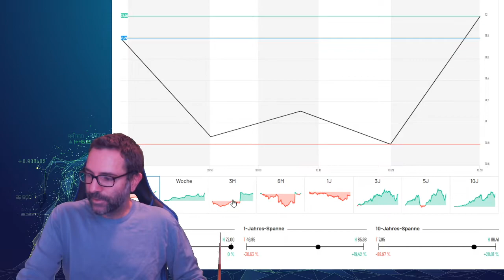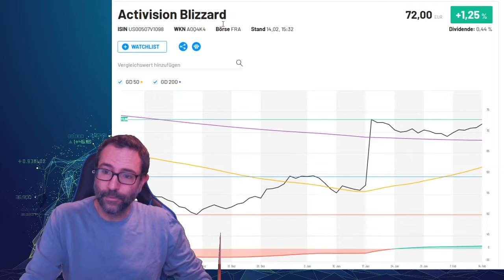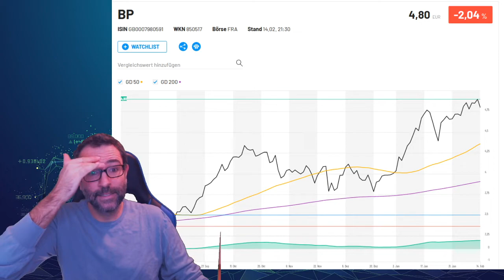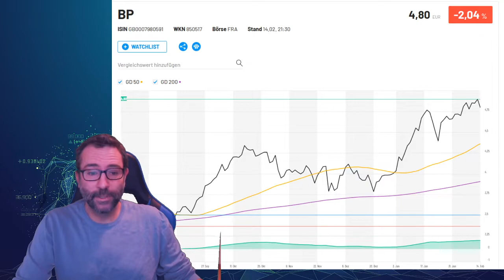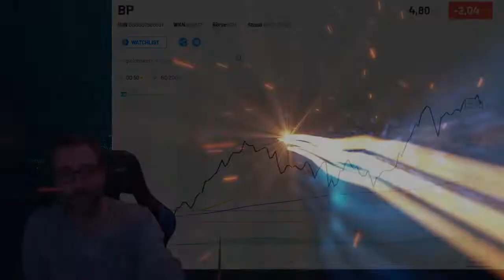Börse am Morgen 📈 Aktien - News zu Activision Blizzard, Rivian & BP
Börse am Morgen - Dienstag, 15. Februar 2022: Zwei große Investment-Legenden haben bei Activision nachgekauft bzw. sind bei Rivian im letzten Quartal eingestiegen. Wer das war? Erfahrt ihr im Video, genauso warum für BP der 17.2 ein wichtiger Stichtag ist!

Herzlich Willkommen zu Börse am Morgen: Aktien & mehr!

Hey, ich bin Chris von Trendbetter! Bei Börse am Morgen auf unserem Trendbetter Youtube Kanal gibt es täglich von Montag bis Freitag News über die Börse, Aktien und Themen, die den Markt derzeit bewegen.
Oder genauer gesagt: Aktien und Dinge aus dem/meinem Alltag, die ich mit News und Infos rund um das Unternehmen bzw. Aktien verknüpfe.